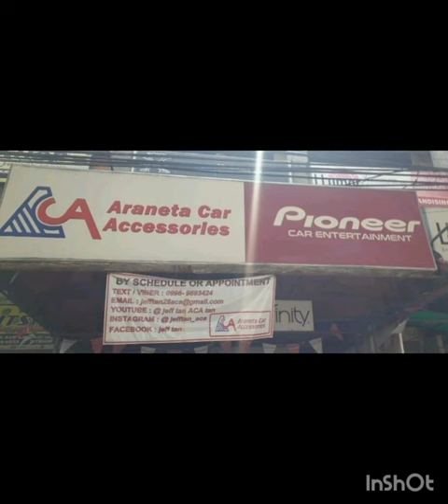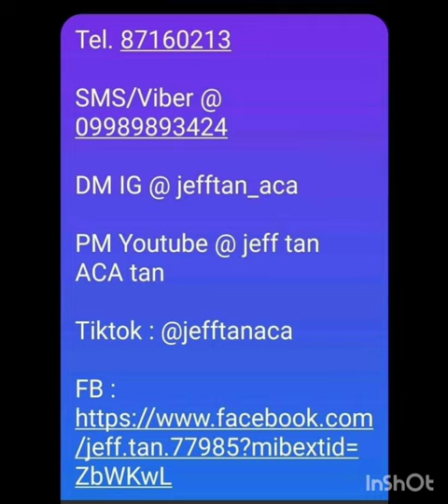Toyota Altis audio upgrade / Onkyo / Audiomax / ACA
Toyota Altis
- Onkyo 4X80 amp
- Onkyo 1000.1 mono amp
- Audiomax wires